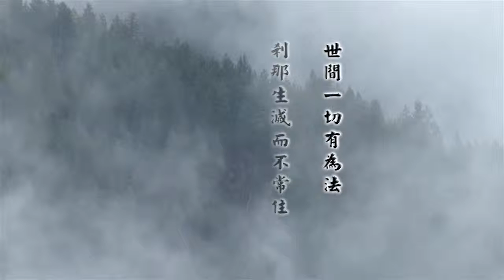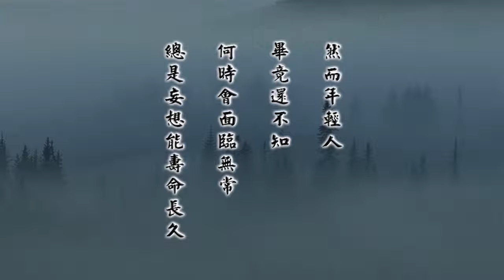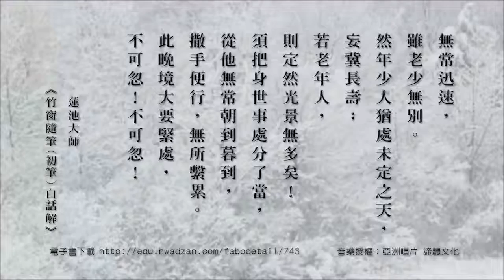弘化網精華短片 竹窗隨筆 14